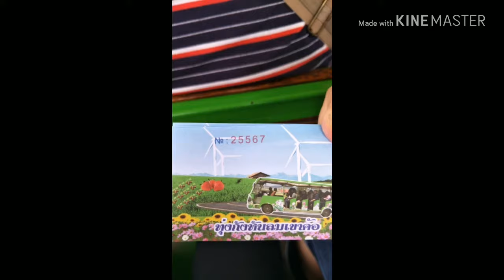เขาค้อ 11-130/8/61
เที่ยวเขาค้อหน้าฝนกัน